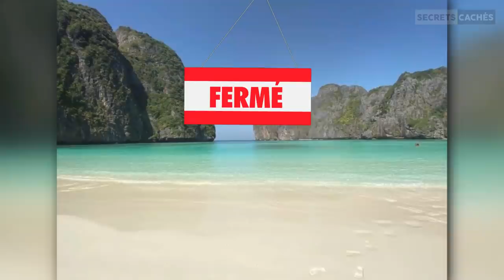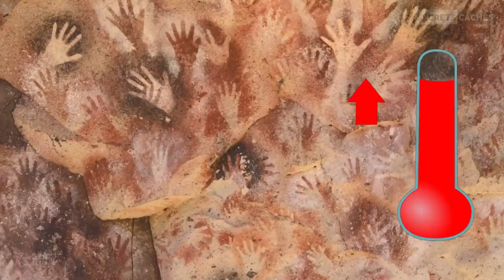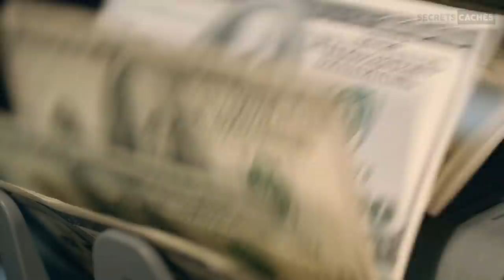10 Endroits Étonnants Qui N'existent Plus Parce Que Les Touristes Les Ont Détruits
Voici une liste des 10 endroits étonnants qui n'existent plus parce que les touristes les ont détruits.

Certaines personnes n'ont pas respecté les règles du gouvernement, ce qui a entraîné des problèmes majeurs. De même, à cause de certaines personnes négligentes, de nombreux lieux touristiques ont été détruits.

Et ce n'est pas seulement à cause des ordures ou des graffitis sur les murs laissés par les touristes. Les gens peuvent causer des dommages de différentes manières, de la simple respiration à la destruction intentionnelle.